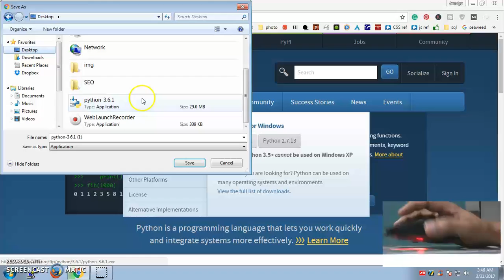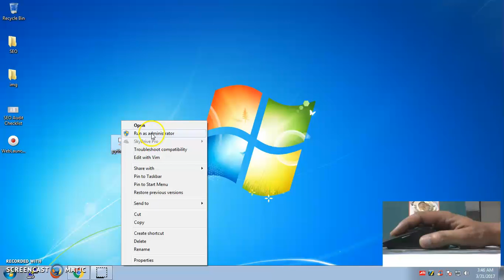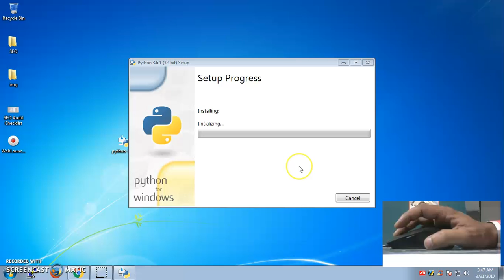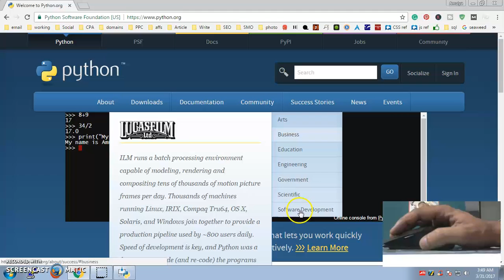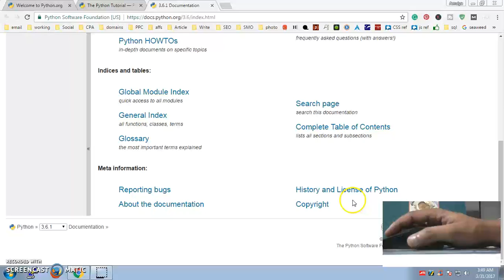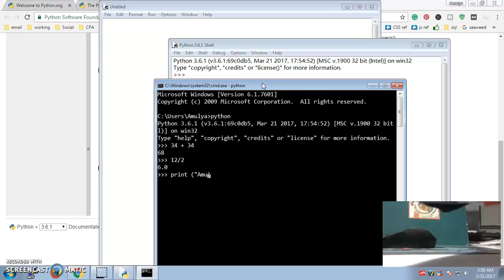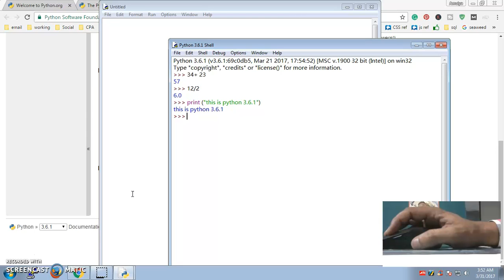How to Install Python 3 6 1 on Windows 7, 8, 10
Best Web Development Course Python 3 Course How to Install Python 3 6 1 on Windows 7, 8, 10. Installing python on my windows 7 computer with pip, tk, idle, which are good to have for any other python framework like Django.